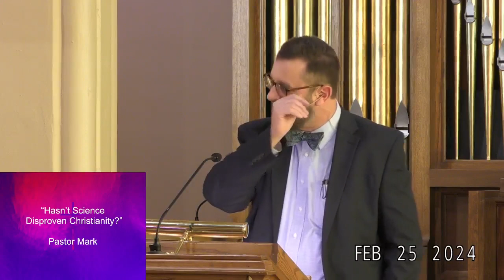Worship 2 25 2024